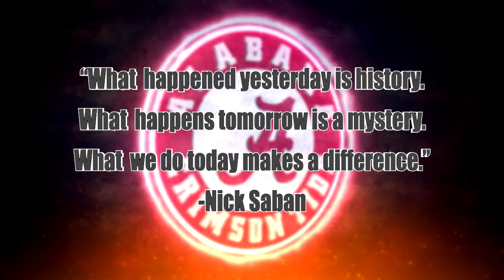Alabama Football 2017 Highlights/ 2018 Hype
Video edited by Ryan Sweeney.

Song Credit is Clint Mansell's Lux Aeterna (Orchestra Version).